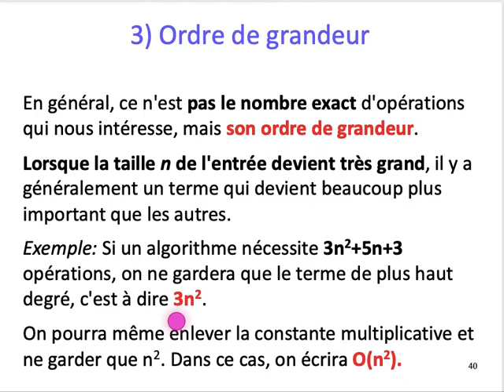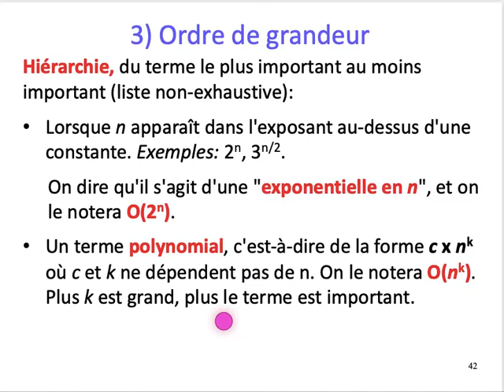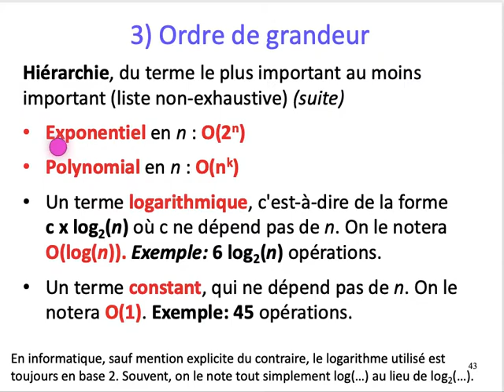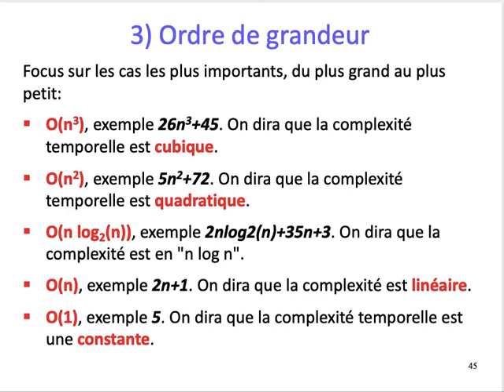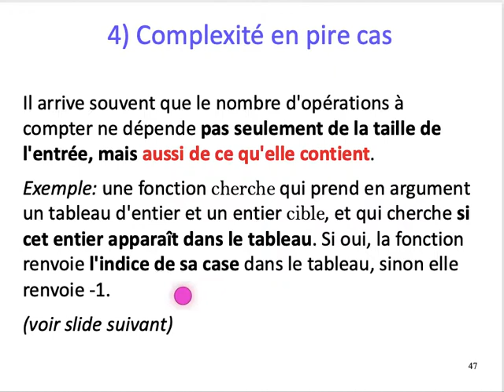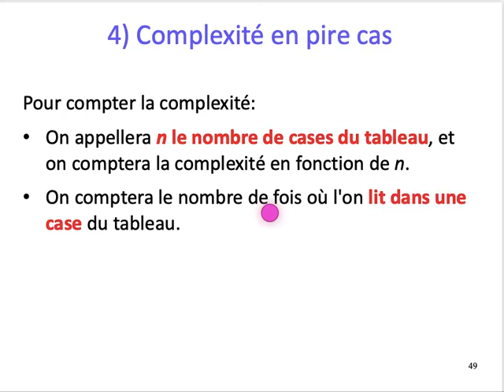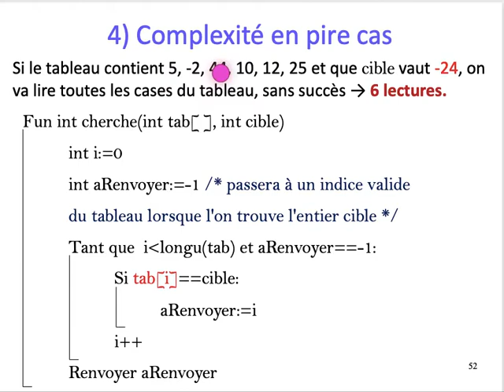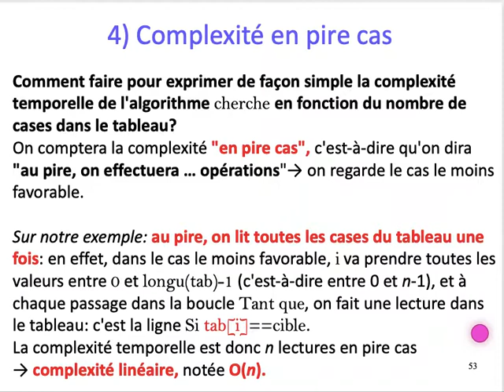[ALGO1] Chap. 2 Complexité temporelle - Part. 3 : Ordre de grandeur, pire cas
Chapitre 2: Complexité temporelle
Partie 3
Ordre de grandeur
Complexité en pire cas